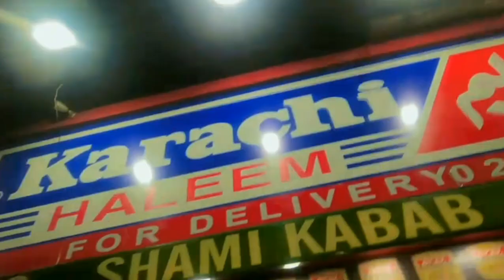Kevin house vlog/dinner night Rezanial ka vlog #